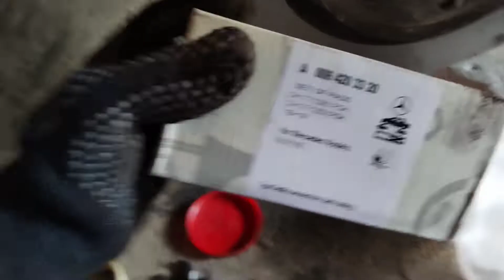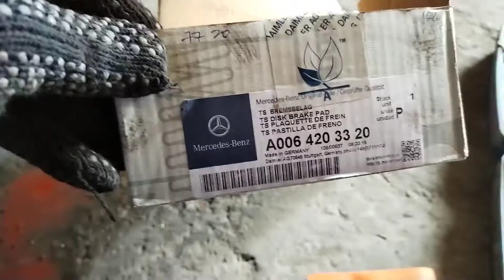mercedes gle 4.3 amg brake overhaul